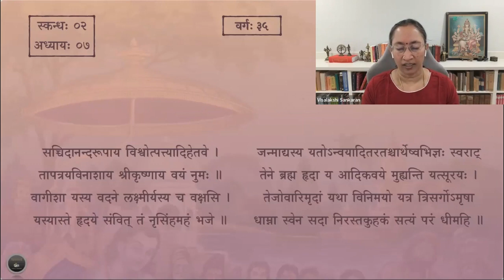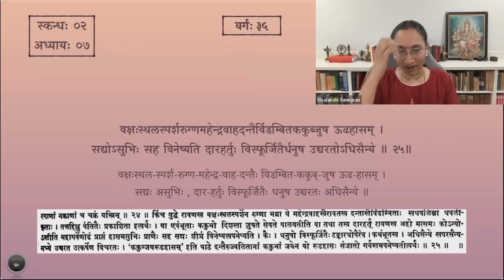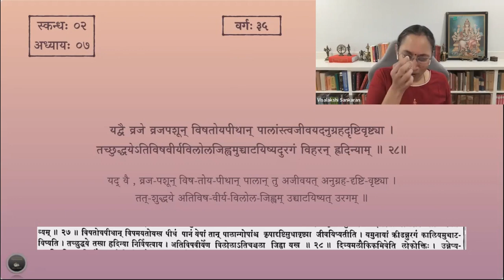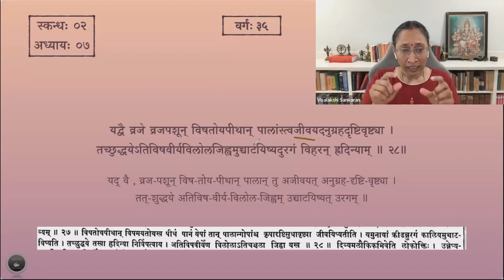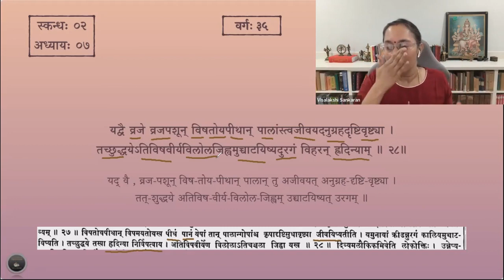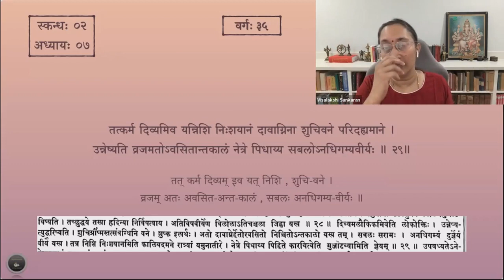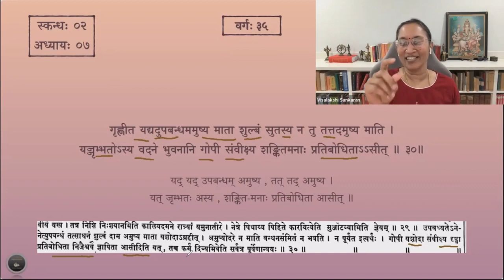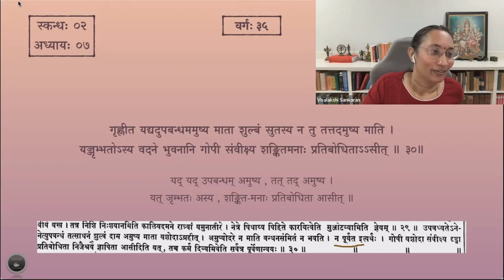श्रीमद्भागवतम् — भावार्थदीपिका — Skanda 02 — Chapter 7 — Slokas 28-30 — Session 35